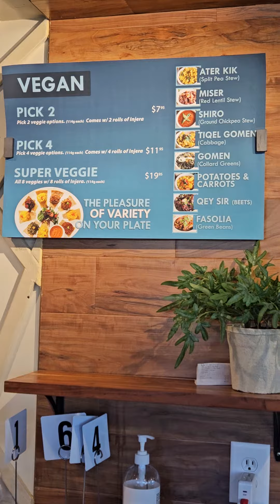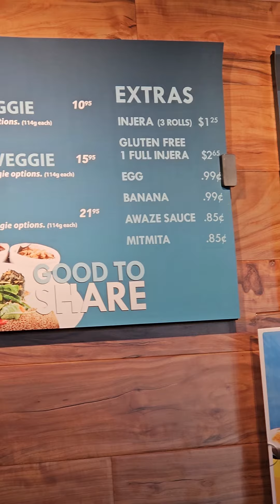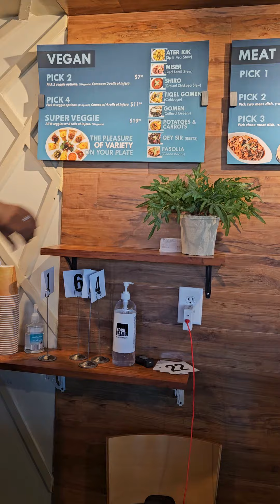ETHIOPIAN 🇪🇹 FOOD SUPPORT OUR CULTURE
Ethiopia 🇪🇹 food